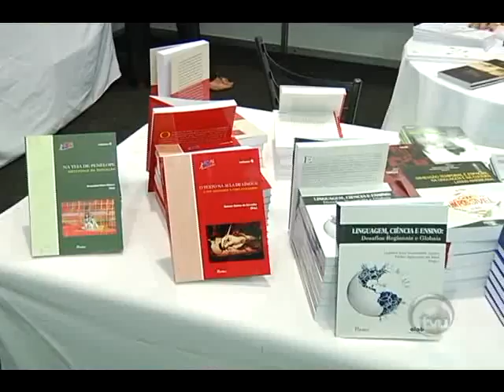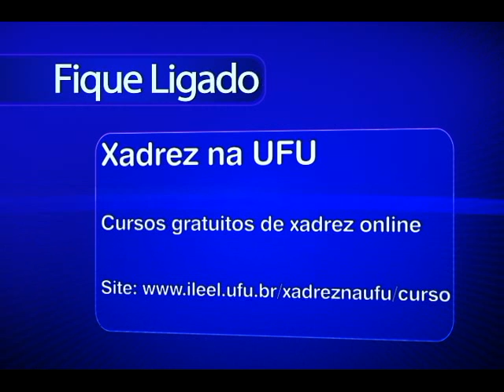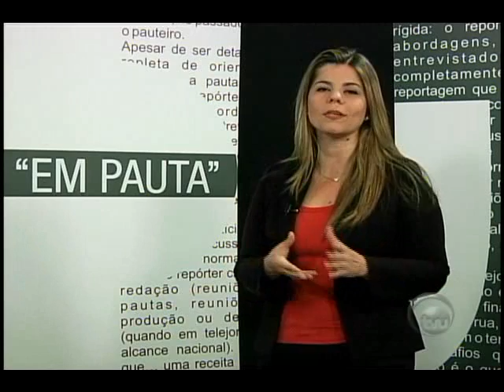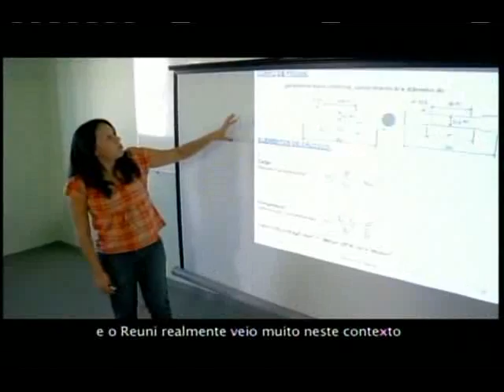TVU NOTICIAS exibido em 20/11/2013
Acompanhe de segunda a sexta-feira o TvU Notícias a partir das 18h30 pela Tv Universitária.